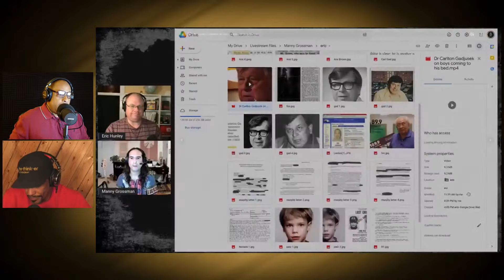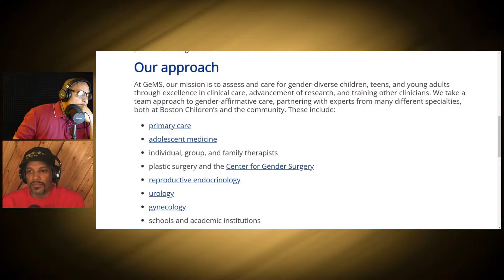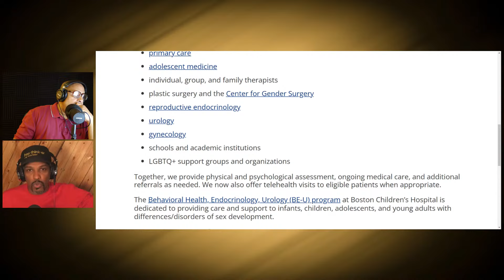Face of Evil - Daniel Carleton Gajdusek | 2 Strong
Daniel Carleton Gajdusek was awarded the Nobel Peace Prize for his work in medical research, but later confessed to having performed horrific acts on children while working at a hospital.

Daniel Carleton Gajdusek was a brilliant doctor who used his intelligence to protect and save lives. His story is of great importance because Gajdusek had everything going for him. He was at the top of his field and had access to the best medical facilities in the world, with access to the best researchers and scientists in the world. He started out trying to help others, according to his own moral compass, but he went on to commit some of the most atrocious crimes imaginable.

What makes it so hard to believe that someone who appears so normal could have done heinous things? Why have we ignored the signs and signals that Daniel Gajdusek gave about his past? And what responsibility do we, as a society, have for as long as it took to uncover this man's secrets? In this video, we answer these questions.